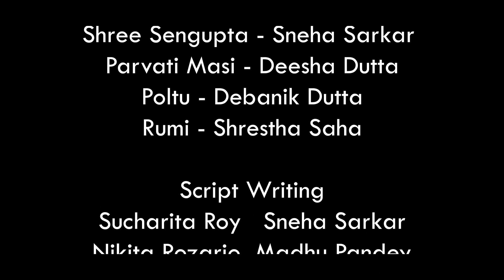Short Film "জয়া"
Presenting our new short film " জয়া "

Casts:
Jaya Sengupta - Jahnabi Saha
Hrishab sengupta - Suvrodip saha
Shree sengupta - Sneha Sarkar
Parvati Masi - Deesha Dutta
Poltu - Debanik Dutta
Rumi - Shrestha Saha

Script Writing:
Sucharita Ray
Sneha Sarkar
Nikita Rozario
Madhu Pandey

Camera :
Suvrodip Saha
Aritra Dey
Debanik dutta

Casting director :
Sweta Sengupta
Kallol Sikder

Lighting:
Ayangana Biswas Subhodeep Saha

Makeup artist :
Sucharita Roy

Voice over:
Sucharita Roy

Editing:
Swarnavo Das